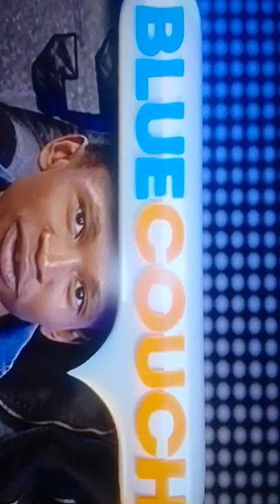31 May 2022